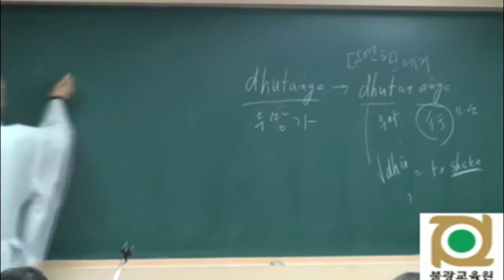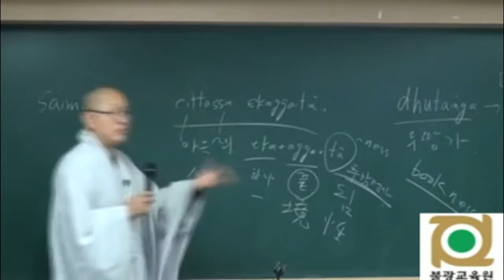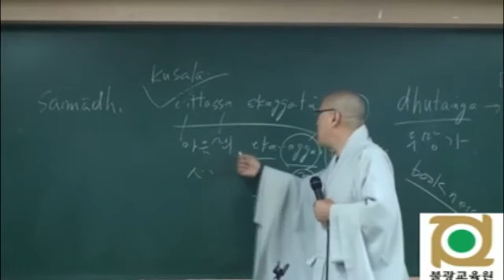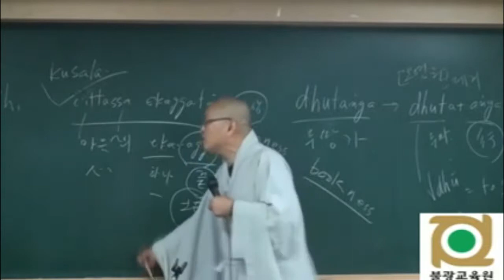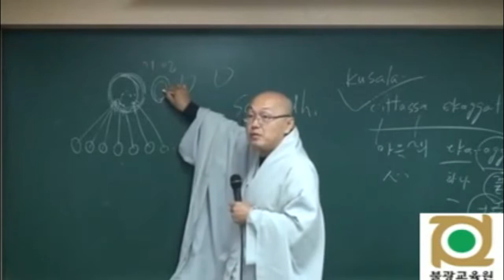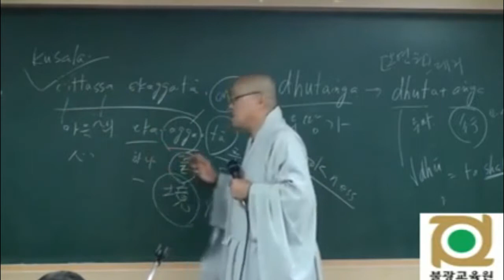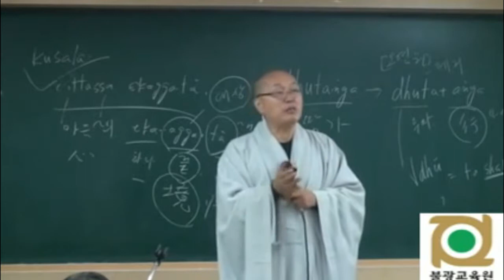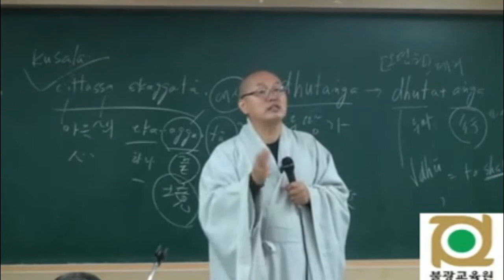각묵스님 청정도론 19 제1권 p267 Vis III 1 제3장 명상주제의 습득